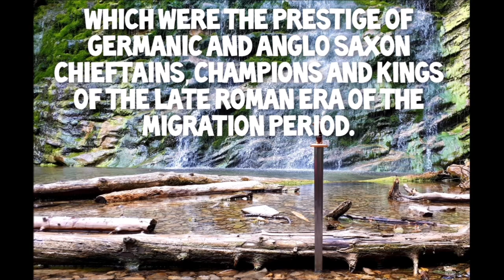Deepeeka Sutton Hoo Migration Sword History | Philippe Goulet for Kult of Athena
Thank you to Philippe Goulet for sharing his content with Kult of Athena. You can help support Philippe by purchasing Deepeeka's Sutton Hoo Migration Sword through the link above.

You can also view @philippegoulet-swordscolle9862